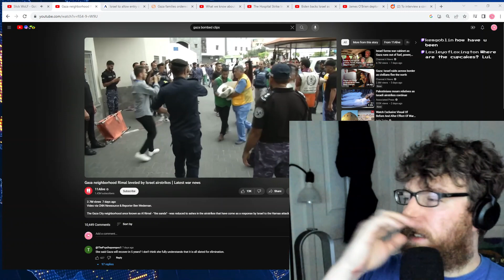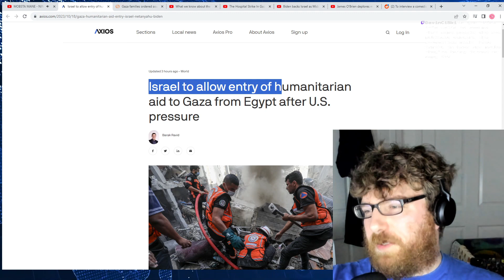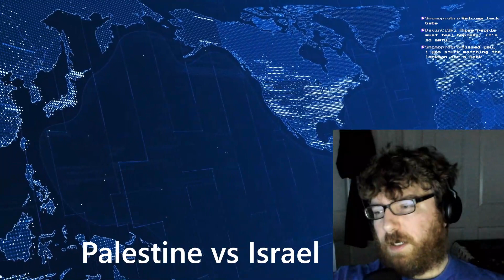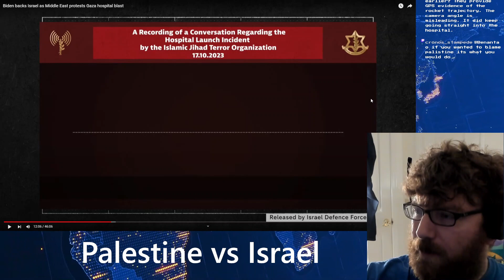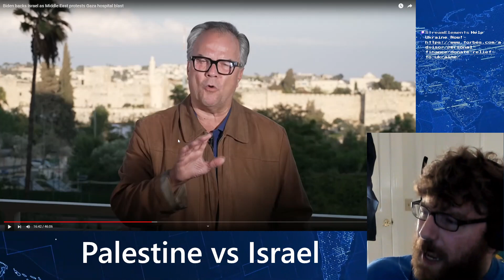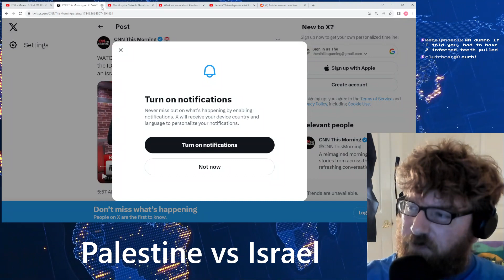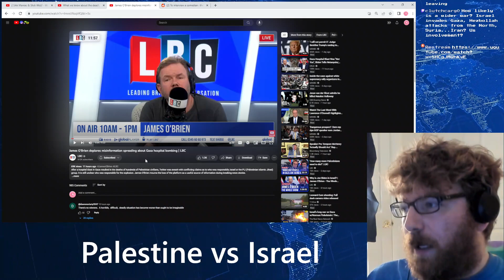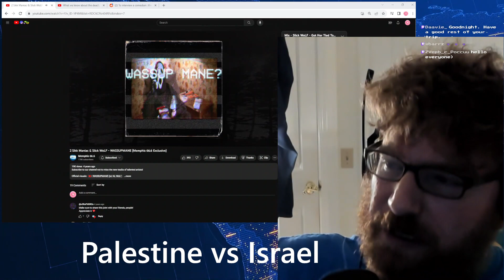Palestine vs Israel - Hospital Massacre- News Underground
I had to come out and make these points. The lies end now!